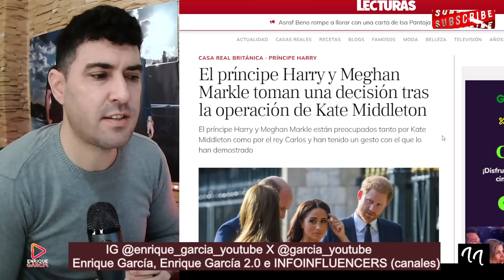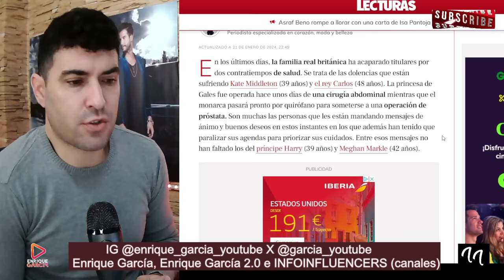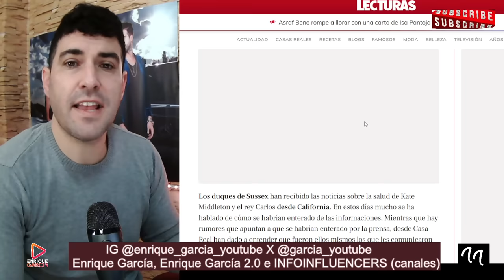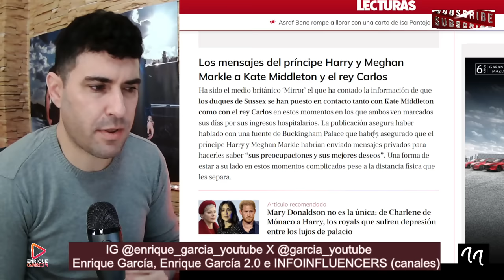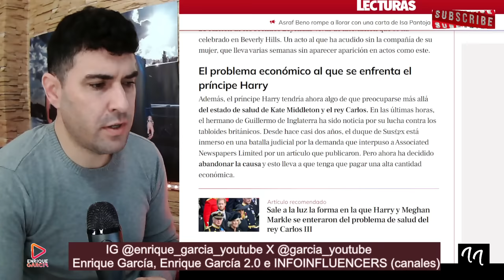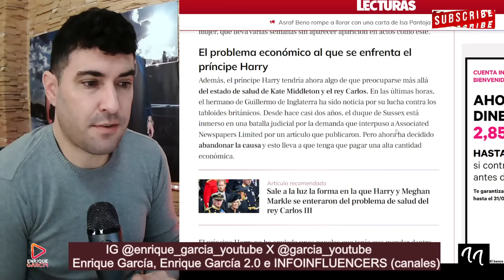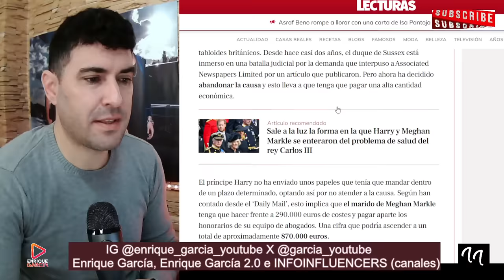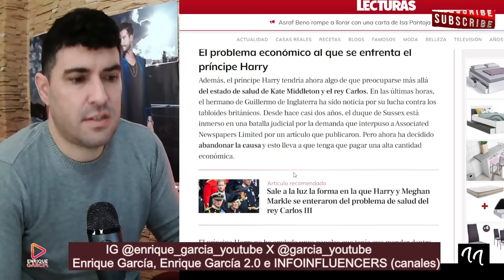El príncipe Harry NO OCULTA su PREOCUPACIÓN con COMUNICADO BOMBA sobre Kate Middleton y Rey Carlos